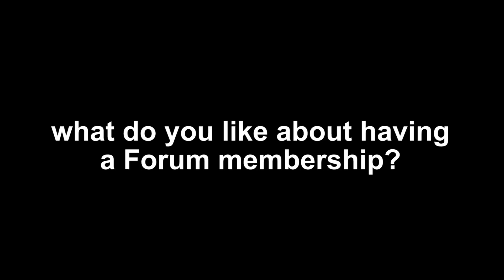Member of the Month September 2018